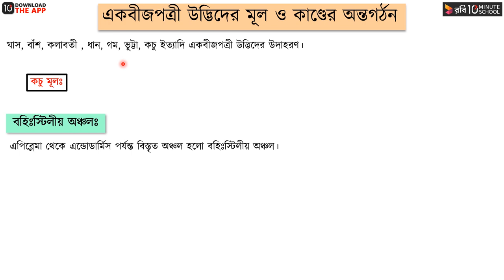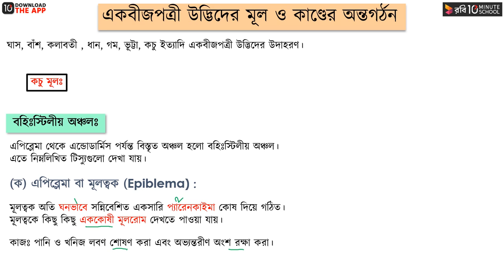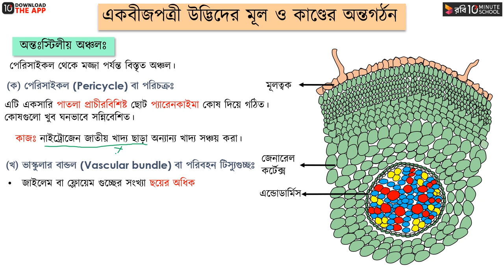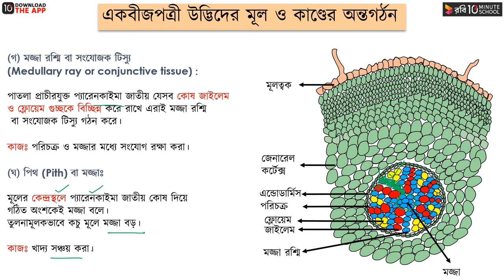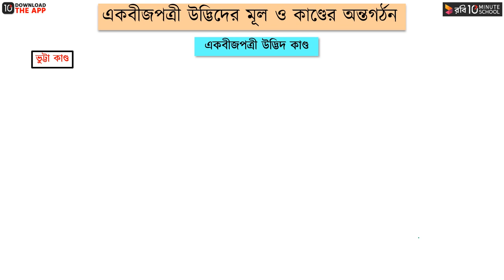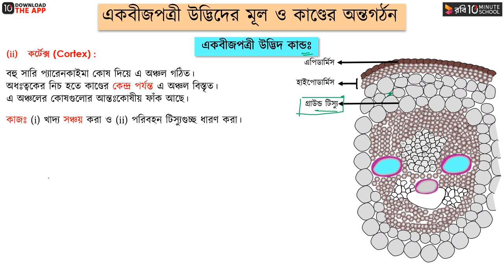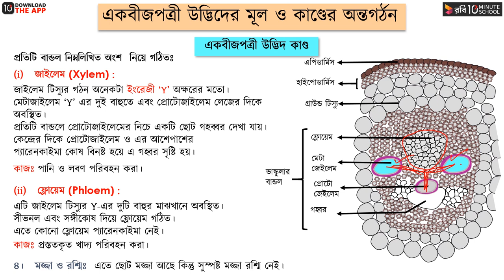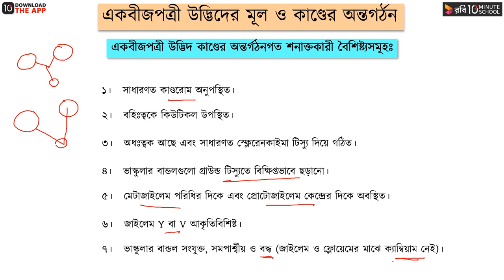০৮.০৫. অধ্যায় ৮ : টিস্যু ও টিস্যুতন্ত্র - একবীজপত্রী উদ্ভিদের মূল ও কান্ডের অন্তর্গঠন [HSC]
10 Minute School এর সাথে শেখা কখনও থামিও না, যেখানে তুমি পাবে ভিডিও টিউটোরিয়াল যা থেকে শিখে তুমি কুইজ দিয়ে নিজেকে যাচাই করে নিতে পারো, নিজের দক্ষতা বাড়ানোর জন্য পাবে অসাধারণ প্রশিক্ষক যারা তোমাকে নির্দেশনা দিবে। 10 Minute School এ তুমি পাবে লাইভ ক্লাস, ইন্টার্যাক্টিভ ভিডিও, ব্লগ, ডেভেলপমেন্ট সেকশন, স্মার্টবুক যার মাধ্যমে পুরো শিক্ষাগ্রহণ প্রক্রিয়াই হয়ে উঠবে আনন্দদায়ক এবং সকলে সুযোগ পাবে যাতে তারা শেখার, অনুশীলনের এবং উন্নতি করতে পারে।